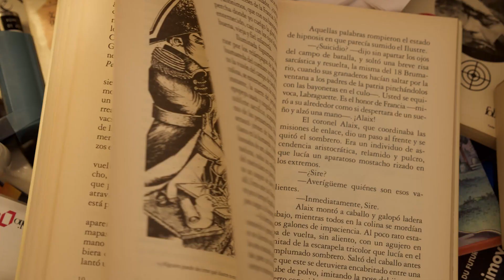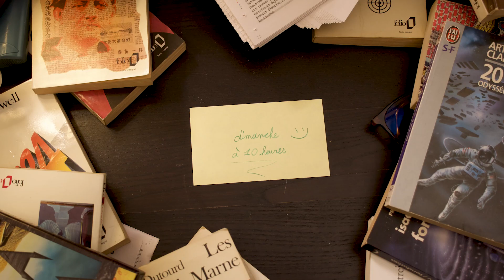Au fond, qu'est-ce qu'un bon bouquin ?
Dimanche à dix heures, la chaîne de réflexions sans cut.

Instagram (actus de cette chaîne et du Mock) : @redekdumock